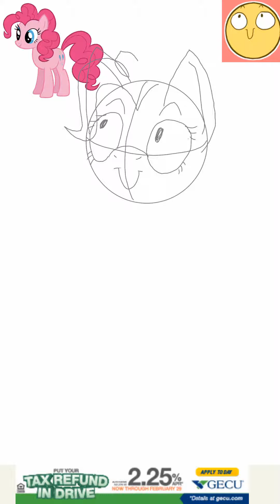Facial expression 1- Pinkie Pie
Just practicing on my facial expressions and what not so yeah, enjoy.

Song- Pinkie's lie by wooden toaster